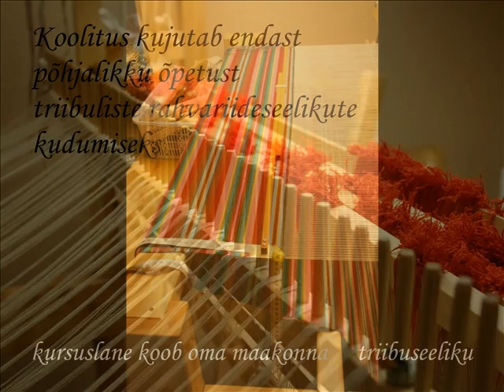Tartu Rahvaülikool " Seelikukanga kudumine" 1.1.0603.08-0002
Tartu Rahvaülikool tänab kursusel osalenud juhendajat ja kursuslasi.

Programm on loodud "Riikliku struktuurivahendite kasutamise strateegia 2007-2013" ja sellest lähtuva "Inimressursside arendamise rakenduskava" alusel prioriteetse suuna "Elukestev õpe" meetme "Täiskasvanuhariduse arendamine" rakendamiseks.

Täiskasvanud elanikkonna elukestvas õppes osalemise võimalused on avardunud, vabahariduslikes koolituskeskustes pakutava kvaliteetse koolituse kaudu on tõusnud inimeste konkurentsivõime kõigis Eesti regioonides.